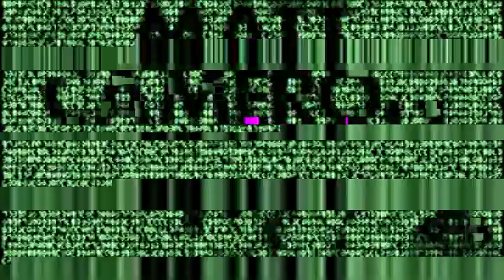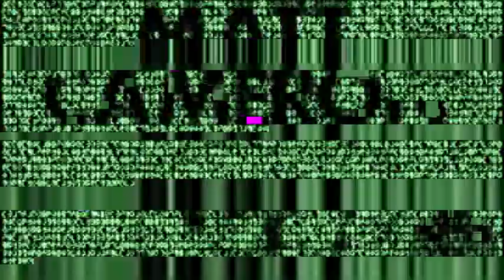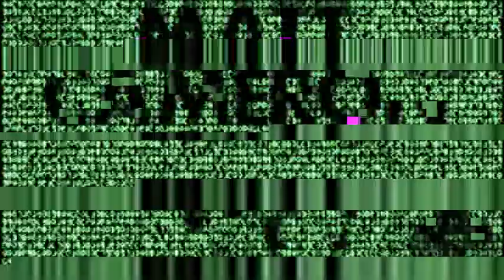Gory Scorch Cretins 03 Down the Middle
Gory Scorch Cretins, straight from vinyl. Matt Cameron's solo project.

Artwork [Original Art By] – Victor Hayden
Artwork, Image Editor, Design [Art Manipulation & Design By] – Josh Graham
Bass – Steven McDonald
Drums, Guitar – Dale Crover
Drums, Vocals, Guitar, Bass – Matt Cameron
Featuring, Guest [Special Guests] – Melvins
Guitar – Nate Yaccino
Lead Guitar, Rhythm Guitar – Buzz Osborne
Mastered By – JJ Golden
Producer – Nate Yaccino, Toshi Kasai
Songwriter [All Songs By] – Matt Cameron
Vocals – Meagan Grandall